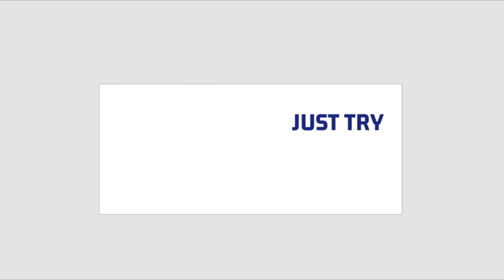Potato Parcel | Variety Samosa Recipe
Potato Parcel
Variety Samosa Recipe
Samosa in Tamil
Potato Samosa in Tamil
How to make Samosa
Samosa Recipe in Tamil
Instant Cooking
Home made Samosa
Potato snacks
Evening Potato snacks